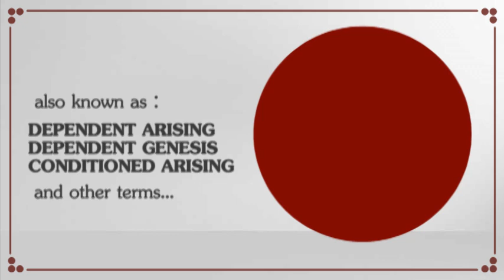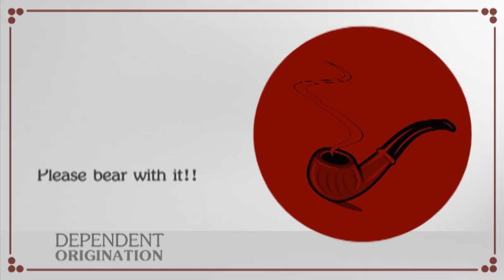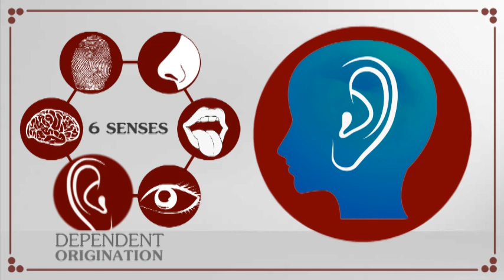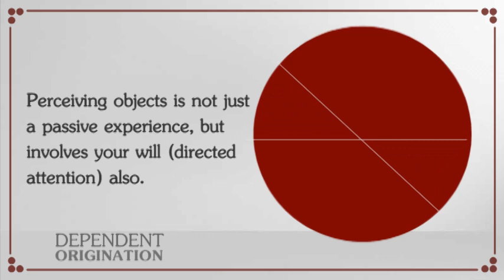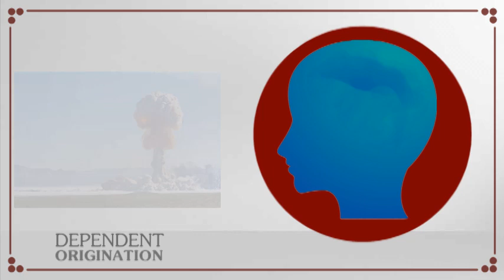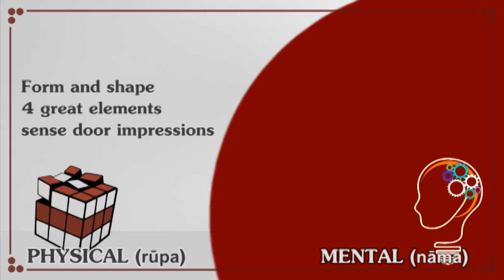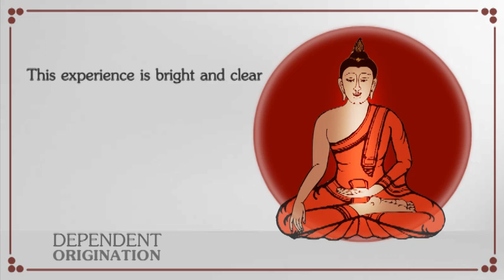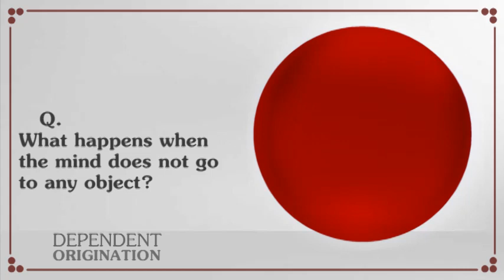Dependent Origination - the key tenet of Buddhism explained in the general process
This key teaching in Buddhism has many parts and several interpretations. In this dharma talk the process is tied together neatly as a general process.
Speaker is Pandit Cittasamvaro Bhikkhu
Date: June 2019
Place: Sydney, Aus